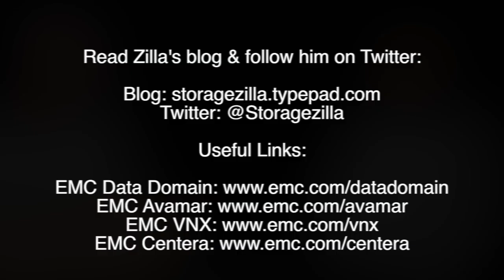What is the future of backup?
In this Data Center Insiders Tech Chat, we speak with EMC Backup/Recovery & Storage aficionado Mark Twomey.  We discuss the current state of backups and where backup technology is heading.